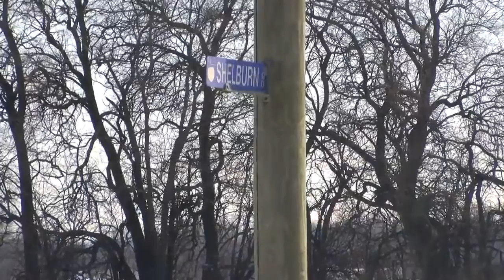Torn Road Prevention